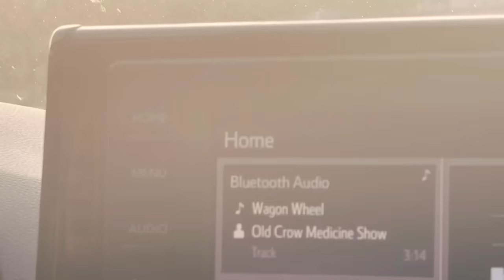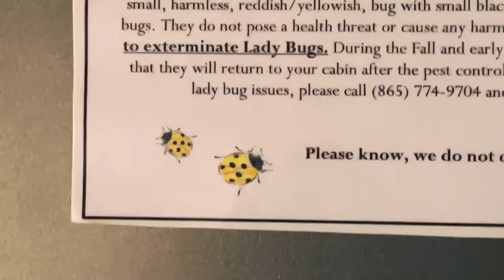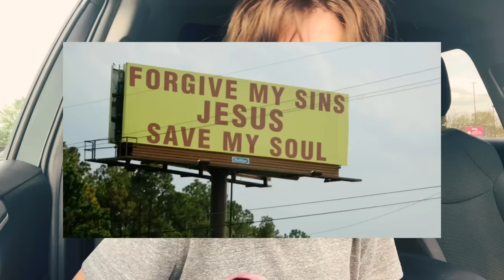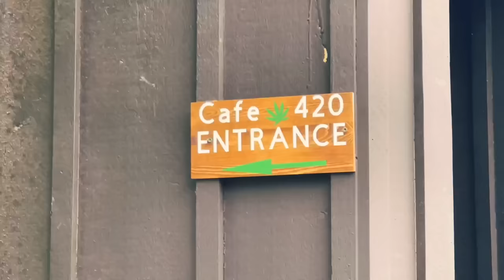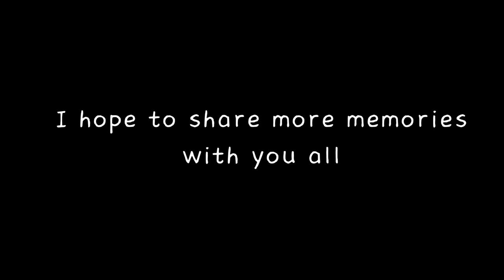tennessee vlog :)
Caitibugzz goes on a road trip to tennessee!

(ADJUST THE QUALITY FOR BEST EXPERIENCE)

♡ SONG:
The Breeze - Dr. Dog

love you :)
~ ʚĭɞ

Get The Breeze by Dr. Dog and over 1M + mainstream tracks